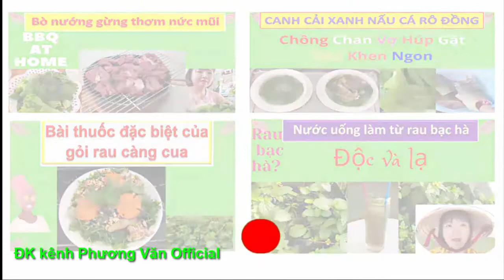877* Tham quan HỒ THỦY ĐIỆN TRỊ AN-ĐỒNG NAI